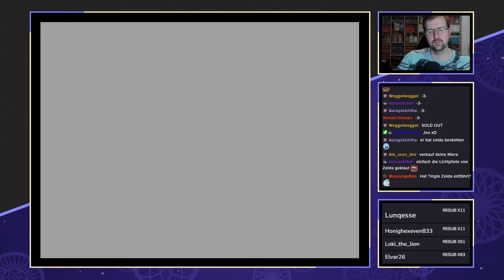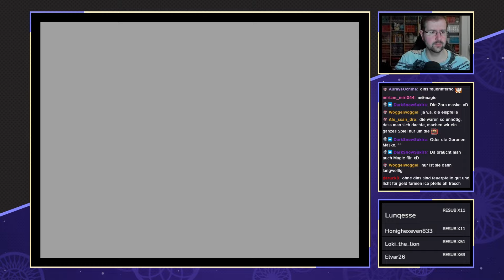TLo Zelda OoT x MM [Kombo Randomizer] - #18 - Belohnungen der Schießbuden